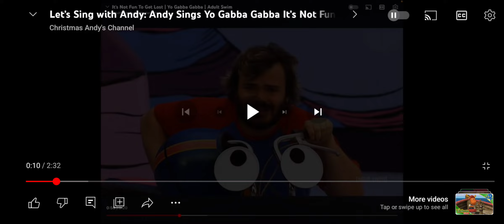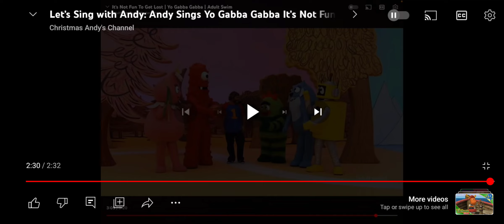I Helped My Boy Andy Sing Yo Gabba Gabba It's Not Fun To Get Lost Song From New Friends Episode